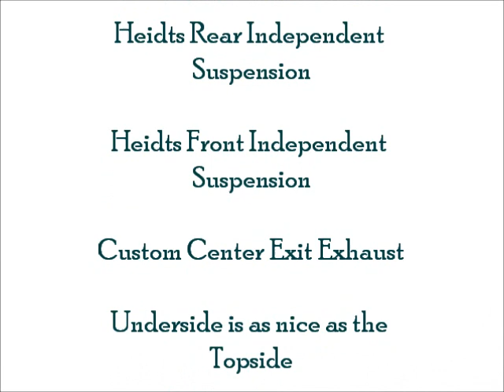1932 Chevrolet Coupe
If you want to stand out in the crowd of street rods this is the type of car you need to roll up in.  Not only is this car a true all original Steel classic but it is incredibly unique because it's a Chevy!  This car is incredibly well done from front to rear and utilizes high quality components throughout.  Everything was extremely well built and you can tell by inspecting it that every step and detail was carefully thought out.  "Tidy" is one word that comes to mind because it has all been done in such a very clean way.  People often shy away from 32 Chevy's because of the original wood skeletons that can rot and become difficult to repair but this one has been entirely changed out with tubular steel.  The body is in great condition and all steel except for the fenders.  It is painted in a Black Emerald color that has a beautiful finish.  Underneath the car is a custom tube chassis that was built by the Roadster Shop.  Everything on the underside is painted to match and is show ready.  All of the body work was done by Mickey Galloway including shaving the doors and deck lid for a slick look.  Some of the pictures were taking prior to adding the side panel grills and chrome runners on the running boards but they are currently in place.  Up front are the original style large circle headlights with the headlight bar and mesh style Chevy grill.  In back are LED rectangle taillights and all of the electrical is working properly.  Adding a bit of toughness to the exterior is the mini tubs which let people know this car is packing a little more than your standard stock motor.  It rides on Budnik wheels (front: 15X6, rear: 17x12) which are wrapped with fresh tires.

The side panels are removable and the car is sometimes driven without them to show off the very well built Chevy Performance Shop ZZ4 that gets those tires spinning.  The motor is dressed up with a ton of chrome and billet components throughout.  It also utilizes a Street Performance Tune Port Fuel Injection system which really increases the performance of the 350.  Cooling is never an issue with the Aluminum radiator, electric fan and custom billet hoses.  Paired with the motor is a built up Street Performance 350 automatic transmission.  The rear end/suspension on this car is like a work of art being a fully chromed out Heidts Independent Rear that just looks amazing.  Taking it one step further is the custom exhaust incorporated into the rear and dumping below the center.  The front is chromed out just as nicely and is a Heidts Super Ride unit.  It has 4 wheel disc brakes throughout and is one of the smoothest driving 32s on the road.  This is definitely a classic that can be driven with comfort to a show but also take home the top awards afterwards.

The interior is complete by Sid Chavers out of California who a lot of people know as the creator of the most popular roadster top ever made, the Bop Top.  This classic doesn't need one of those but Sid Chavers handy work is all on the inside.  It is done in a two tone Grey tweed and European leather combo that is in great shape as well as the European carpet.  The dash has been kept very clean with an extremely cool Dakota Digital gauge set up that is frenched into the middle and sits between the Vintage AC/Heat vents.  In front of the driver is a tilt column that has been painted to match and is topped with a Budnik steering wheel.  The AC/Heat controls are mounted in a custom drop down tucked under the dash and the Carolina Sound Sony AM/FM/CD player is in a custom overhead console.  The power window controls are mounted to the lower section of the door along with the door handles which were cleverly inlayed over the darker Grey in the color scheme.  The trunk of the car is nicely finished out as well with a chrome fire extinguisher and removable, "Chevrolet" embroidered, rear panel.

Even if you found a solid original Chevrolet body to start with there is no way you replicate this car for our asking price.  One look at the undercarriage and the quality of the build becomes very clear.